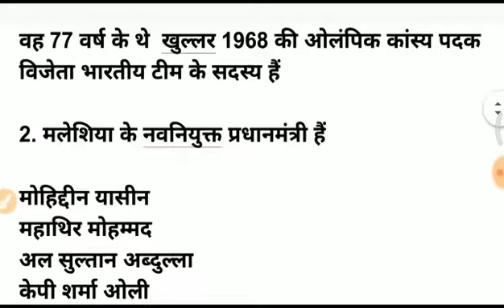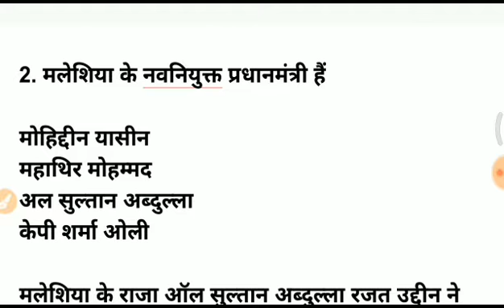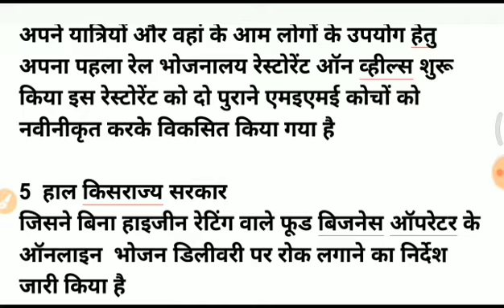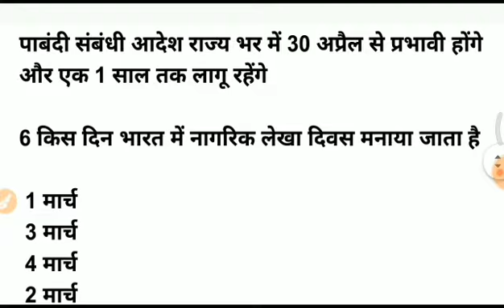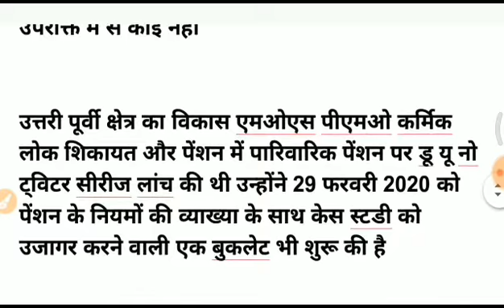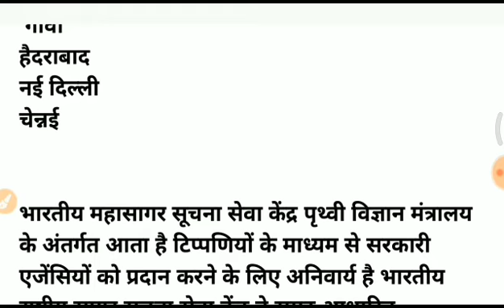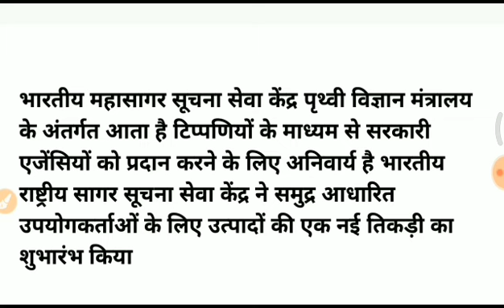# 03 March current affairs